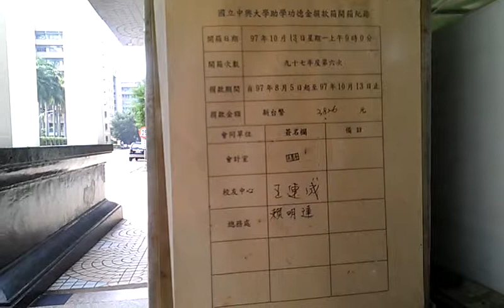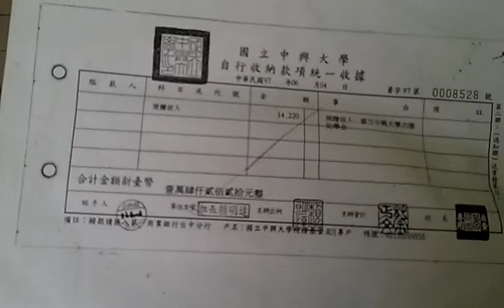中興大學助學功德金四年228萬嘉惠69名學子VIDEO0356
中興大學助學功德金四年228萬嘉惠69名學子